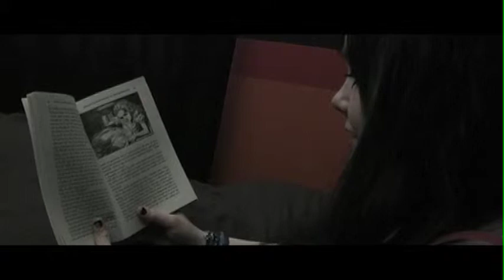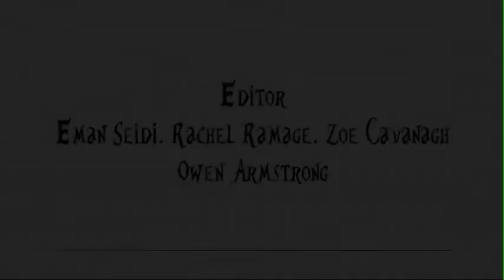Alice vs The Looking Glass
Short film inspired by Lewis Carroll's  "Through the Looking-Glass, and What Alice Found There"
Created by Owen Armstrong, Zoe Cavanagh, Eman Seidi & Rachel Ramage